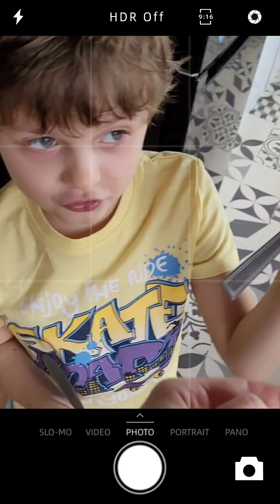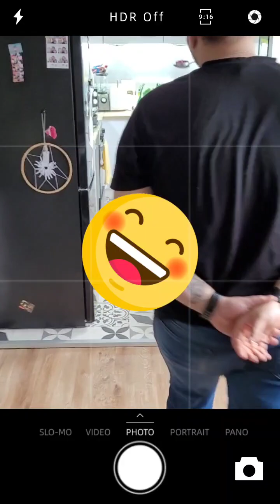Challenge. Kto wygra największy kawałek tortu? Zabawa. Śmieszny filmik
Dziś mieliśmy challenge, tata vs Filipek.
Zobaczcie kto wygra największy kawałek tortu? 🤩